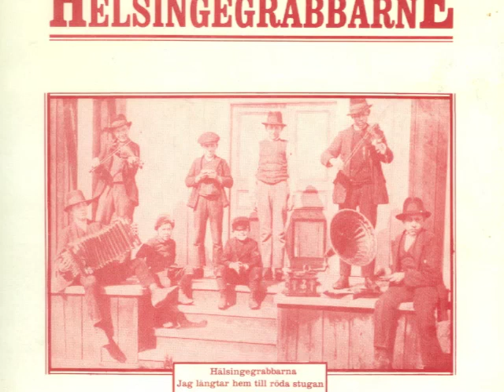Helsingegrabbarna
Ståtlig pop med hembygdsknorr